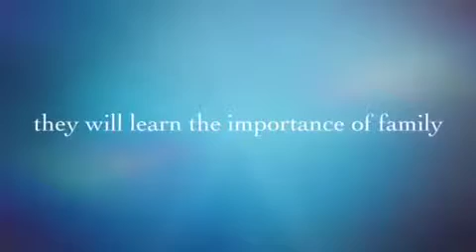Jumper and nikko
Now you get to meet JUMPER AND NIKKO!!